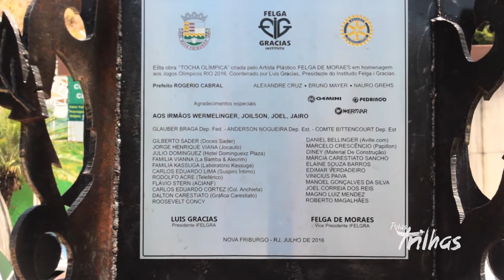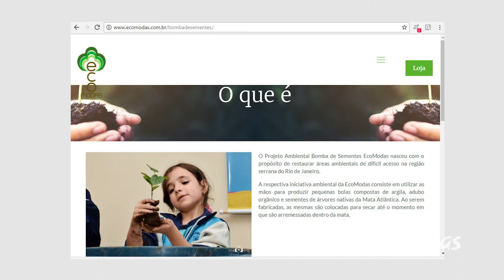Subindo o Teleférico com a EcoModas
Subimos o Teleférico com o responsável pela Ecomodas, empresa parceira da natureza. Vale a pena conferir.